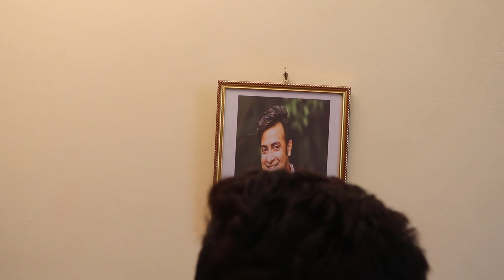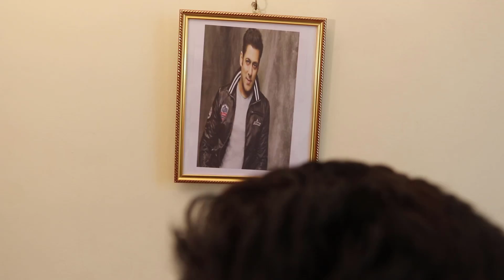সানি লিওন কে মা দাবি করল ৩০ বছরের এক ছেলে! | Sunny Leone’s 30 Years old Son!!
Bioscope Bangla Production Films Creation

Short Film- সানি লিওন কে মা দাবি করল ৩০ বছরের এক ছেলে
Cast-  Shahin
Story - Saiful
Edit- Ferdous
Camera - Arif
Direction- ‍Ferdous

ANTI-PIRACY WARNING- This content is Bioscope Bangla. Legal action will be taken against those who violate the copyright of the following material presented!